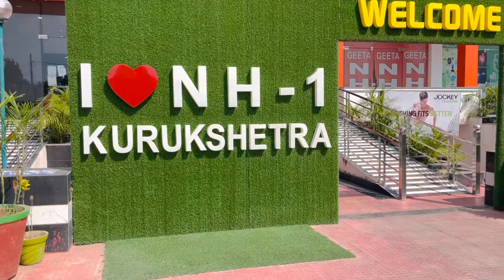Kusum Goyat की ननद ने आख़िर क्यू नहीं खोला दरवाज़ा 😒😒